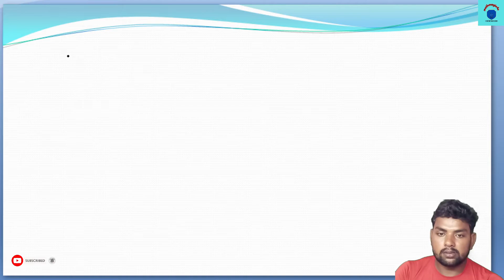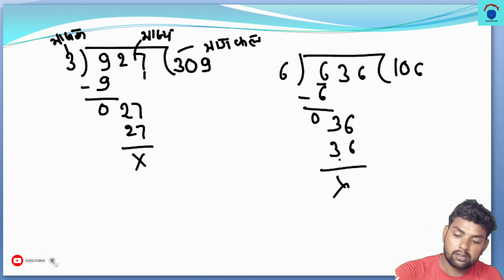भाग करने की सबसे आसान विधि || Long Digits Division Trick || Badi Sankhya Ka Bhag Karna rajkumar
FOR MORE UPDATE PLEASE JOIN TELIGRAM CHANEL
                   LINK IS given blow